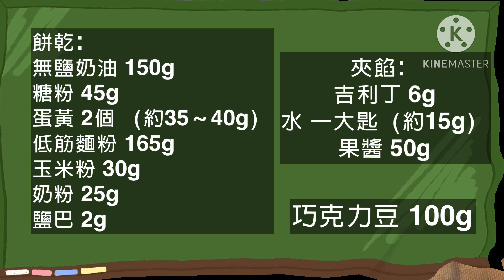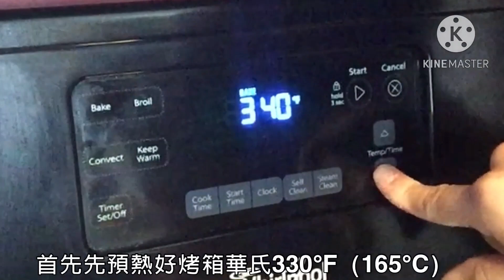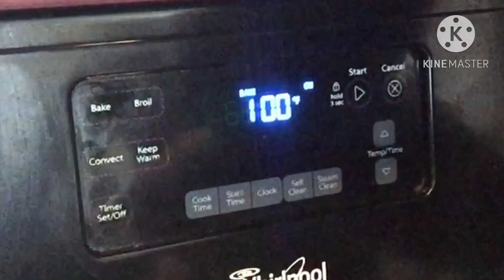古早味 西摩利 QQ的果醬內餡超好吃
QQ的果醬夾餡喚起了小時候的記憶

材料 可做8個

餅乾：
無鹽奶油 150g
糖粉 45g
蛋黃 2個（約35g～40g）全蛋液也可以
低筋麵粉 165g
玉米粉 30g
奶粉 25g
鹽巴 2g

果醬夾餡：
吉利丁 6g
水 一大匙（15g）
果醬 50g

裝飾用巧克力豆 100g